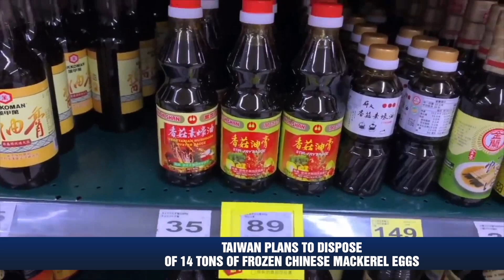Taiwan plans to dispose of 14 tons of frozen Chinese mackerel eggs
Taiwan's Ministry of Health and Welfare has announced the interception of a batch of frozen mackerel eggs imported from China. Initial information indicates that approximately 14 tons of fish containing malachite green have been either returned or destroyed and will not be allowed into the market.